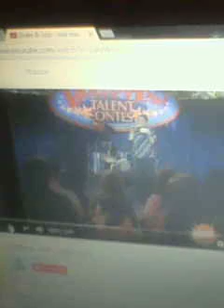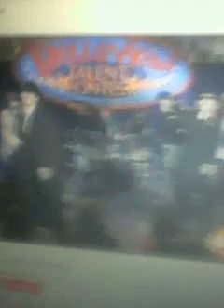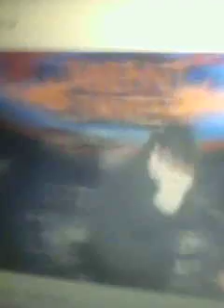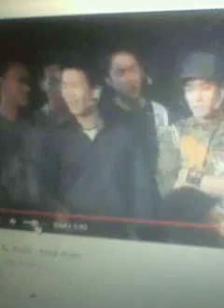Drake y josh sóul mén 2399